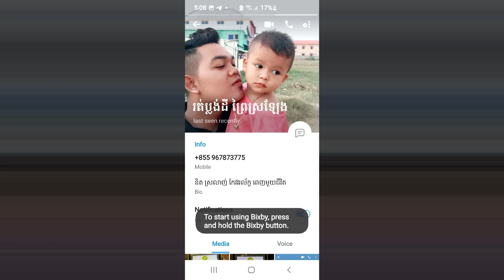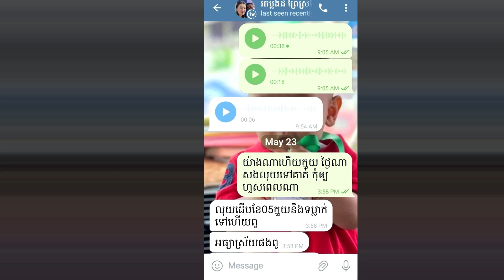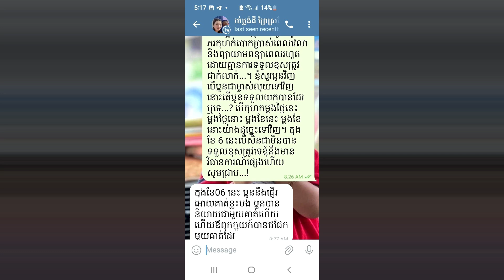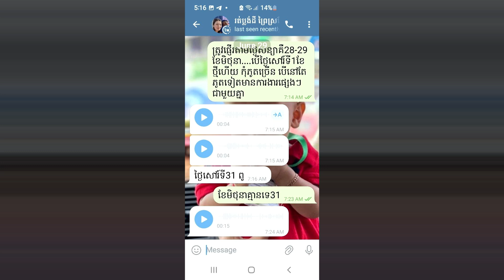HOT NEWS (ទូរទស្សន៍ ស្លឹករឹត)